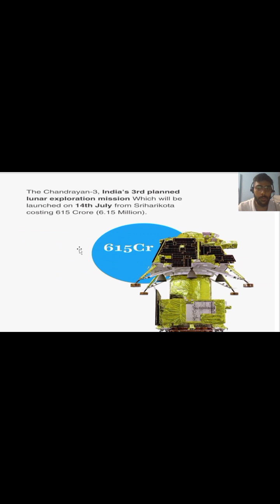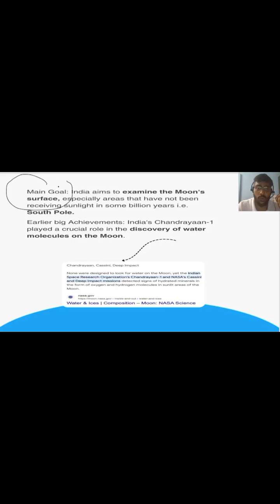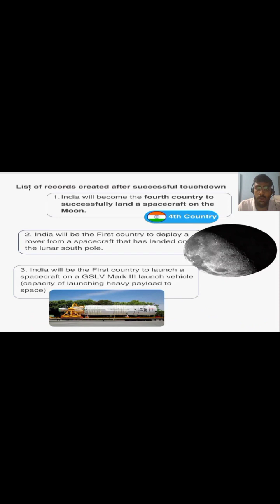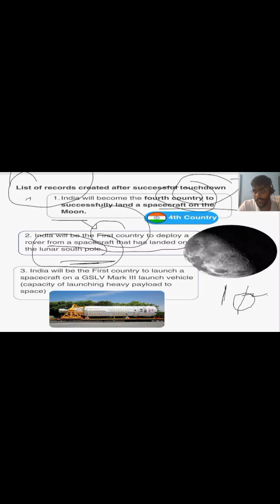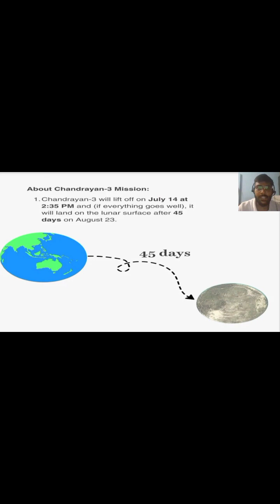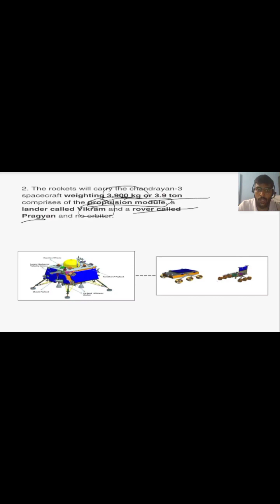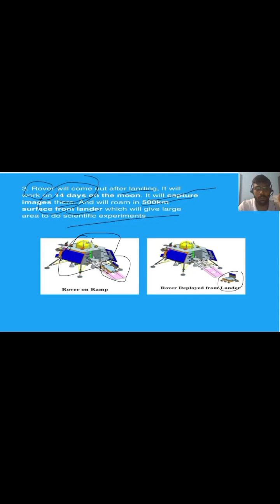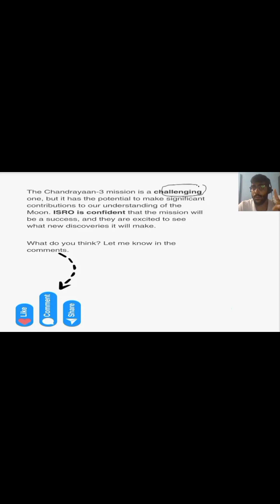Exploring the inside out of Chandrayaan 3!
Chandrayaan-3 is a planned third lunar exploration mission by the Indian Space Research Organisation (ISRO). It will consist of a lander and a rover similar to Chandrayaan-2, but would not have an orbiter. Its propulsion module will behave like a communication relay satellite. The propulsion module will carry the lander and rover configuration until the spacecraft is in a 100 km lunar orbit.

In the video you can afcat2023 armylife defenceexams afsb nda explore the inside out!!